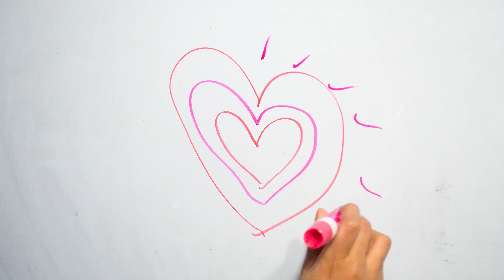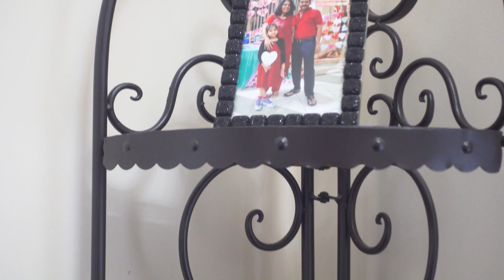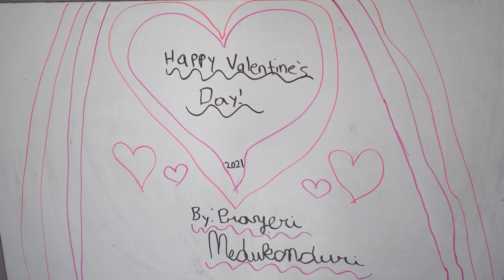A Thousand Years (Christina Perry) - Cover by Prayeri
Prayeri sings A Thousand Years by Christina Perry for Valentines Day.